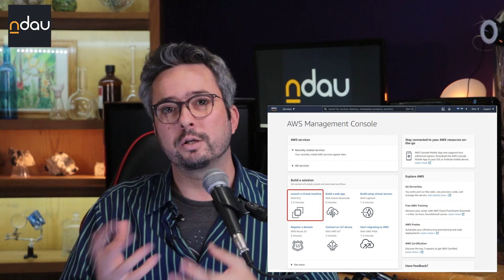Por qué ejecutar un nodo en la blockchain NDAU...y cómo?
Ndau es la primera moneda digital adaptable del mundo. En una nueva categoría de activo digital, ndau está optimizada para conservar su valor a largo plazo con recompensas de apuesta y un objetivo de flotabilidad.
Ndau proporciona todos los beneficios de una moneda digital y además brinda mayor confiabilidad y seguridad que no se encuentran en las criptomonedas existentes

En este video, vamos a ver como se puede ejecutar un nodo en la blockchin NDAU y...cómo hacerlo

ponle amor (o odio) en los comentarios! ;)

Advertencia :

Esto no es un consejo de inversión.
Invertir implica riesgos
No soy un asesor de inversiones.
Los resultados pasados ​​no garantizan resultados futuros